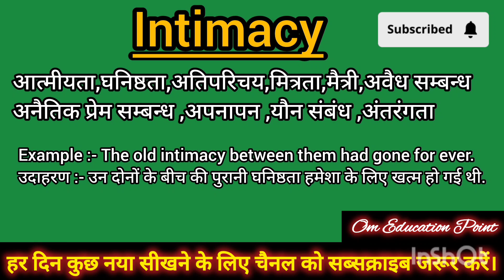Intimacy meaning in Hindi Intimacy ko Hindi m kya khte h Intimacy ka matlb hindi m kya hota h